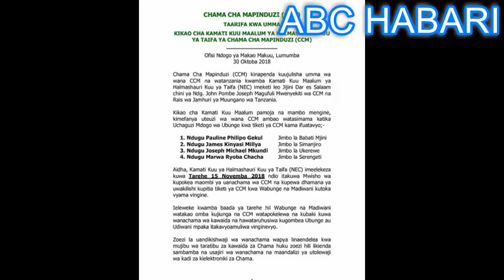Hatupokei tena Wapinzani baada ya hapa, hawatapewa nafasi ya kugombea baada ya hapo